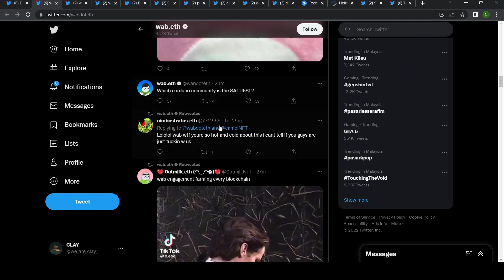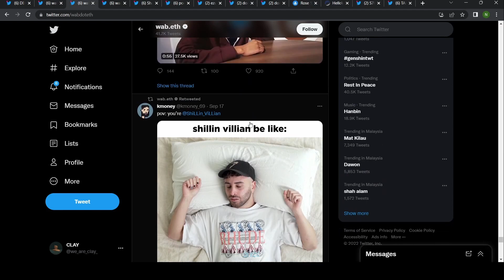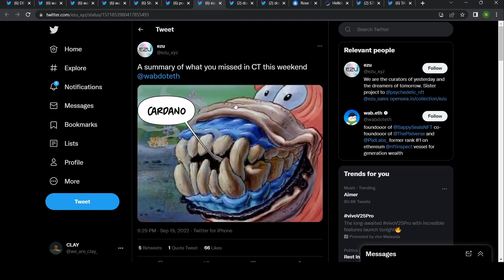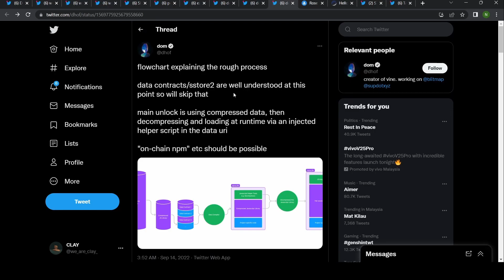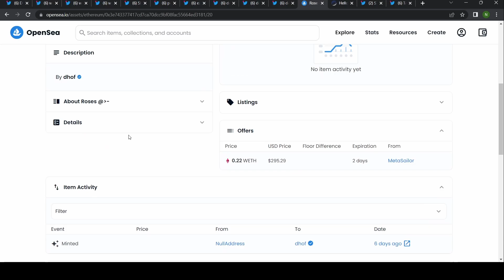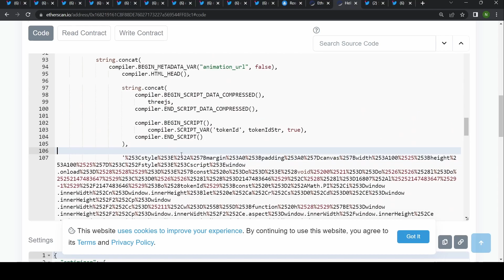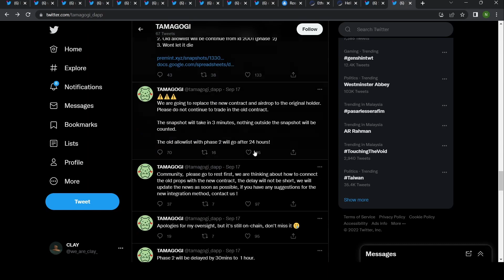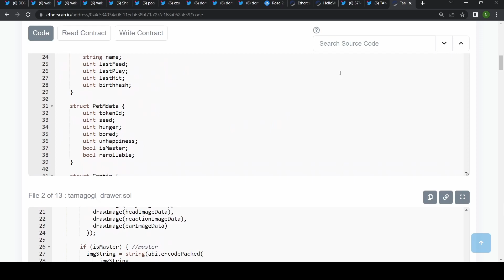Floored Ep 3: Are Cardano NFTs a thing?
To discuss the video, upcoming drops or alpha, come join us at the RCV Discord server over